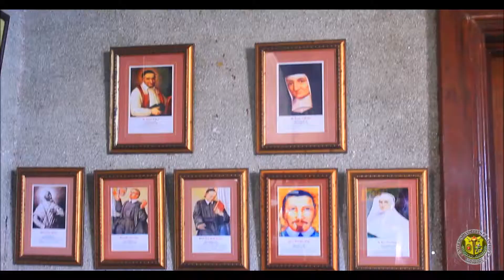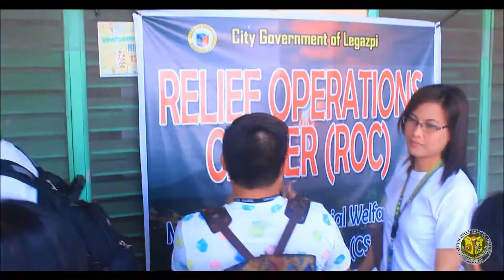MAYON ERUPTION 2018 OUTREACH- Universidad De Sta Isabel Graduate School (Vincentian Studies)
EDUC 200 1,VINCENTIAN STUDIES 2018

You will find out that Charity is a heavy burden to carry, heavier than the kettle of soup and the full basket. But you will keep your gentleness and your smile. It is not enough to give soup and bread. This the rich can do. You are the servant of the poor, always smiling and good-humored. They are your masters, terribly sensitive and exacting master you will see. And the uglier and the dirtier they will be, the more unjust and insulting, the more love you must give them. It is only for your love alone that the poor will forgive you the bread you give to them.